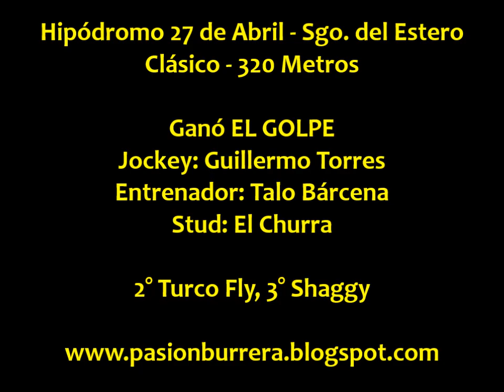El Golpe, Sgo del Estero (27-07-14)